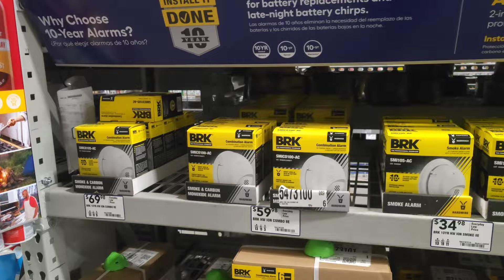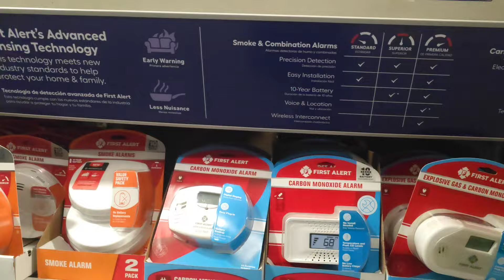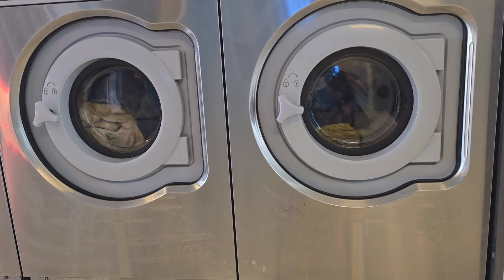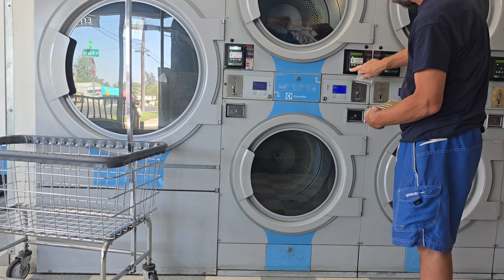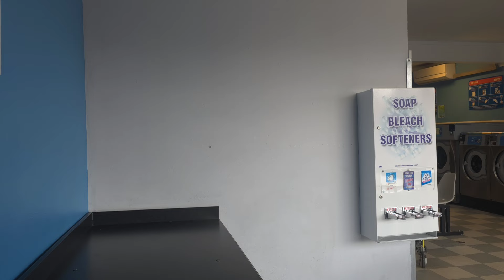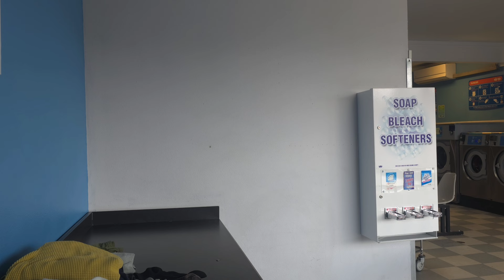Vanlife with Jellybean, upgrades and a suprise!!